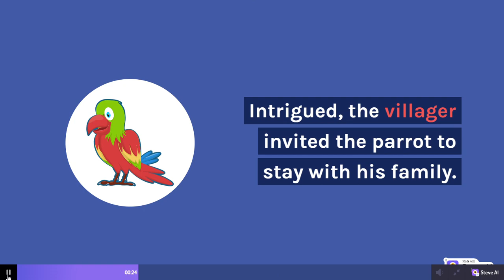Feathers of Respect A Villager's Tale of Gratitude and Wisdom